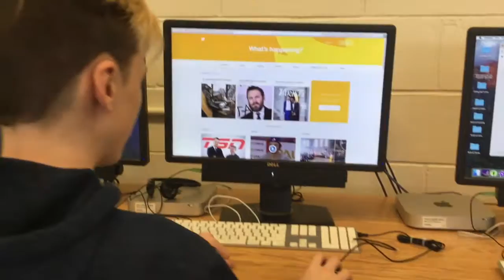Monster - Liam & Connor 8E34